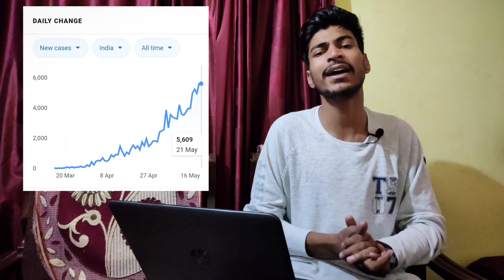Facts are showing that JEE MAINS and NEET will be postponed further | 🔥 must watch video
Welcome to IITiansPlex !
After watching this video i hope all your doubts related to jee mains and neet exam dates will solved.
70 percentile to 99 percentile in 45 days